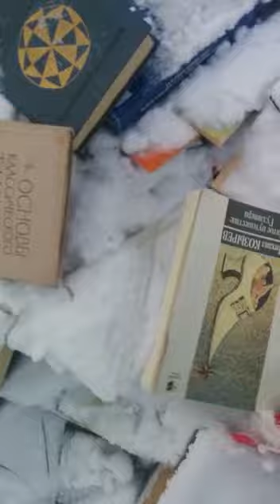Горожанин обнаружил под снегом целую библиотеку